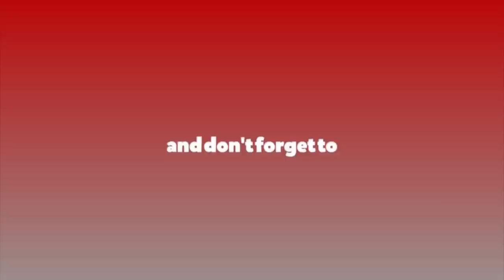प्रधानमन्त्री ओलीले राष्ट्रियसभा रोष्टममा थुकेपछि